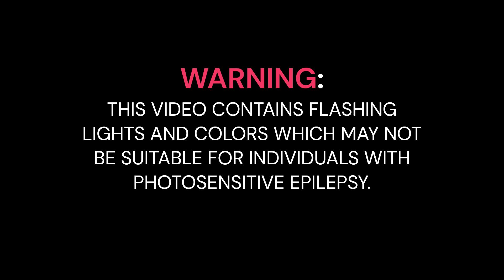A Narrow Escape From Hell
(WARNING: Flashing lights and flashing colors in video may not be suitable for individuals with photosensitive epilepsy)